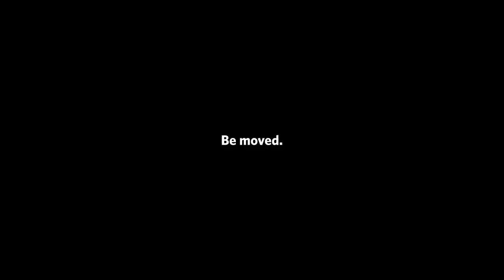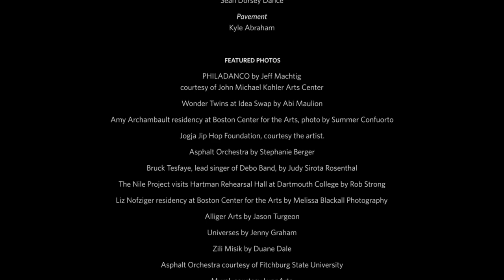United States of Arts: New England Foundation for the Arts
In collaboration with the New England Foundation for the Arts, the National Endowment for the Arts looks at the arts and culture of New England. Developed as part of the National Endowment for the Arts 50th Anniversary United States of Arts: Tell Us Your Art Story series.